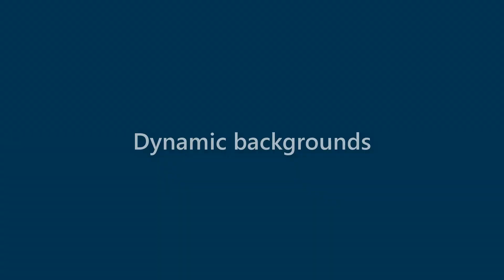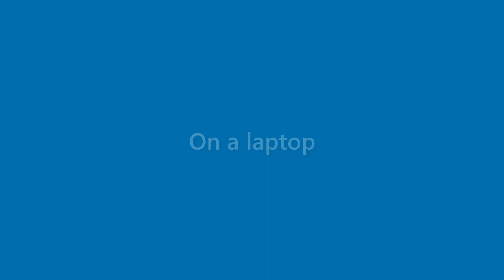Lorenzo Stuart - appearance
Name Look - Lorenzo Stuart - appearance. In this video we present "Lorenzo Stuart" name look and feel in various scenarios.
This video will cover:
How does "Lorenzo Stuart" look as a personal letterhead?
How does "Lorenzo Stuart" look on a business card?
How does "Lorenzo Stuart" look on a computer/laptop screen?
How does "Lorenzo Stuart" look with different background colors?
How does "Lorenzo Stuart" look with various fonts?